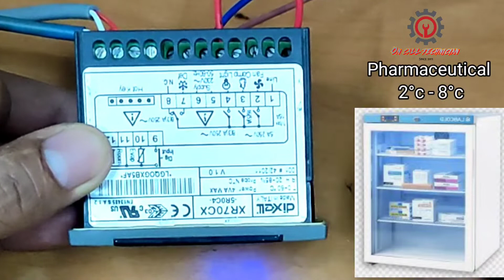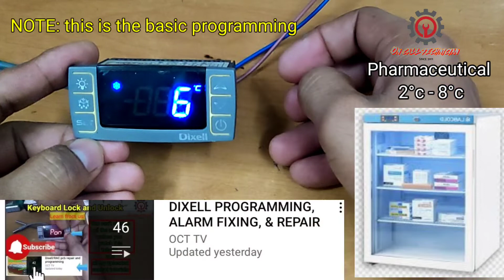FASTEST PROGRAMMING OF DIXELL XR SERIES TO PHARMACEUTICAL SETTINGS (ENGLISH/TAGALOG)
Pharmaceutical chiller settings are different from food temperature settings.